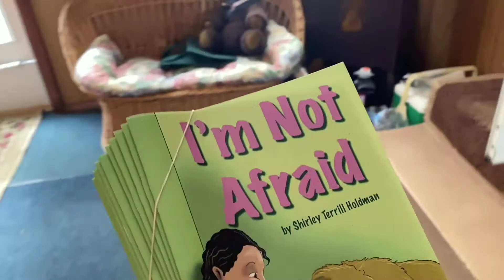GLCF Partners: Billerica Adventure Series Corp.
In 2008, some like-minded volunteers came together to establish a group called the Billerica Adventure Series (because life is an adventure) for the sole purpose of filling a need in our Billerica community to help fund educational enrichment projects.

This organization became a non-profit 501 (c) (3) in 2010 with the desire to disburse grants, in small increments.  To create a long-term solution we are disbursing funds back to the Billerica community in the form of grants.  We have also donated books from the children's book series "The Adventures of Giggles and Owen, A True Story" to the elementary classrooms, Grades 1-4, in Billerica and to local libraries.

Working in our local and Billerica communities, the Billerica Adventure Series Corp. has been reading sections of this book series to elementary school children and pointing out how the older dog, Owen, helped Giggles, the puppy, to gain confidence, self-esteem, handle bullying, learn the value of a good vocabulary and the importance of knowing Billerica's history.